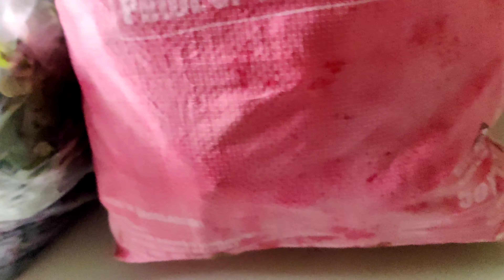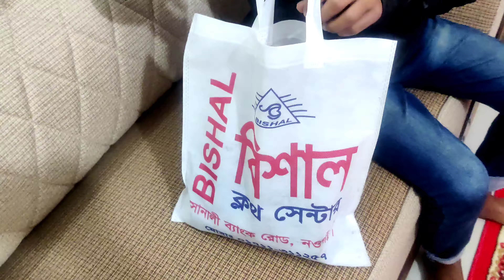ছোট্ট একটা বাজারের দিনের ভিডিও প্লাস রান্নাবান্না 🔥🔥 কারেন্ট শট খেতে খেতে শেষ 🤣🤣